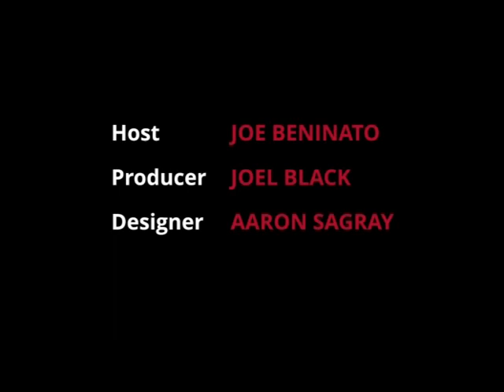FounderLine - Ann Miura-Ko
In this episode, host Joe Beninato and guest Ann Miura-Ko of FLOODGATE Fund answer viewer questions including:
- How does a CEO balance his/her time given the several responsibilities/opportunities?
- FLOODGATE seems to focus on business plans through referals that you trust. Why is that? How can somebody with a great product idea and great credentials get noticed?
- If the company that I'm working at does a bridge loan, what does it mean? Do they have to tell their employees when they do a bridge loan?
- I am having a disagreement with one of my investors over where to take our company (strategy-wise). Any suggestions on how to best navigate this?
- What is the #1 reason startups fail? How do you avoid that issue?

In the "Ask The Lawyer" segment, Mitch Zuklie of Orrick discusses the concerns of student entrepreneurs.This program was aired on KMVT15 Community Media.